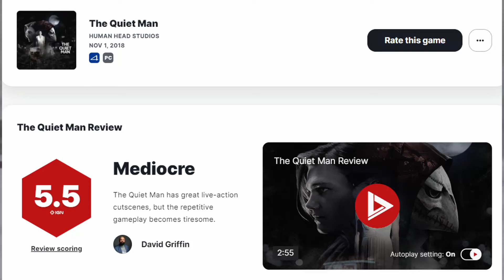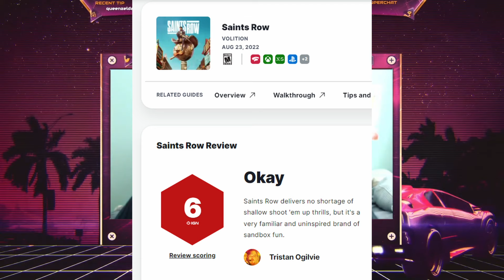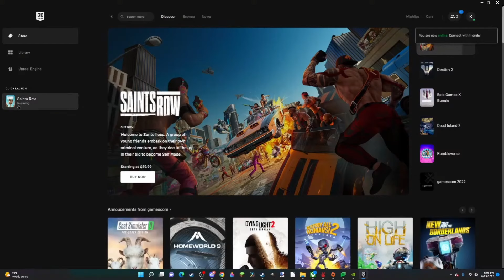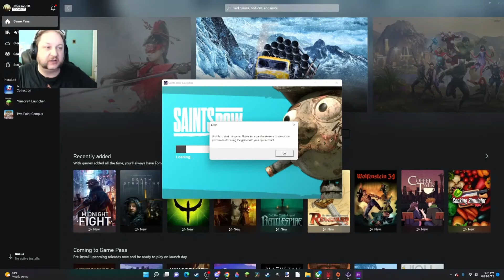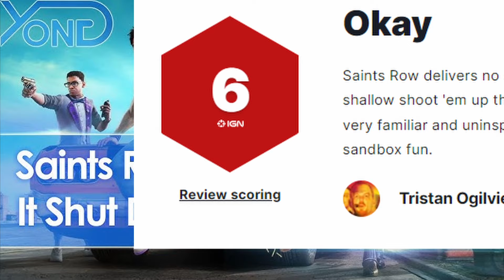Southpark: Snow Day First Impressions | How is this a 3/10??? IGN Snowjob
Snow Day is a perfectly good 4 player co-op roguelike beat'em up and it's supposed to be updated in tandem with the show adding in current content about 2 weeks after episodes airing.

IGN rated this a 3/10 and that's totally absurd when compared internally to the ratings IGN has given some of the worst flops in recent history given that Southpark looks good, feel good to play and is actually fun to play.

The Many Talented Mr. Jefferson